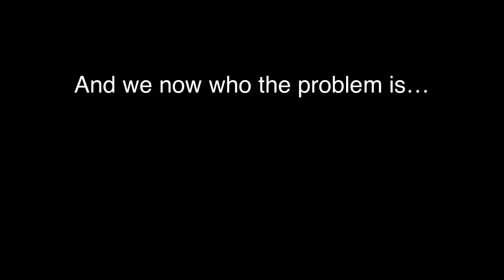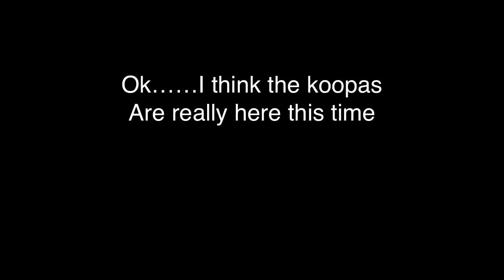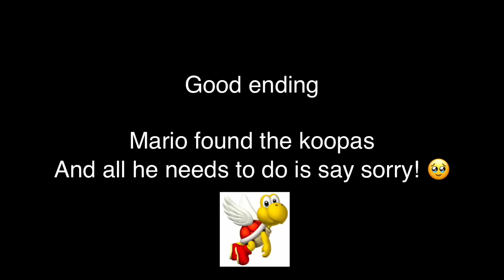Koopa bah bah dance all endings (part 2)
BAHAHAHABAHABABABABABBABAHABAA